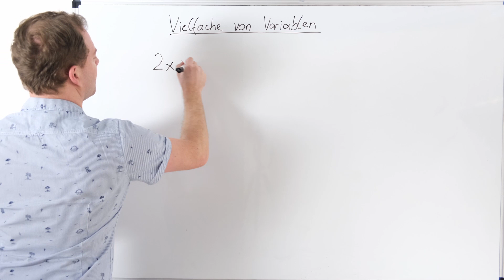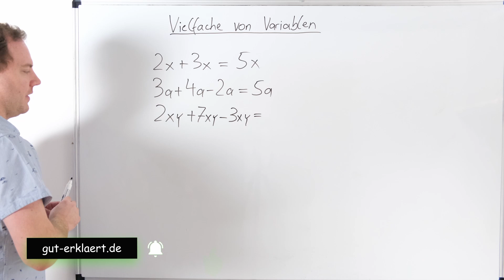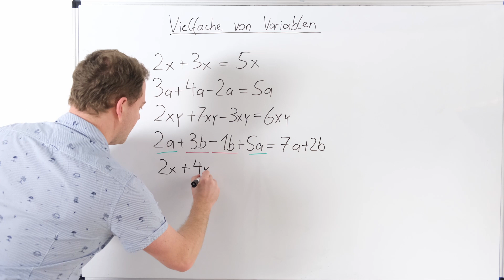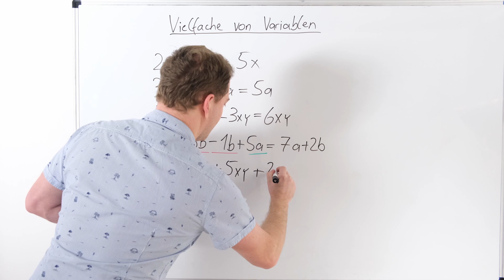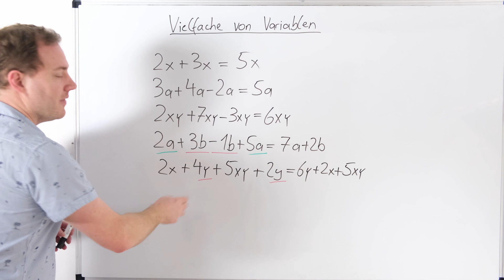Vielfache von Variablen zusammenfassen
Bei Termen und Gleichungen kommt es sehr oft vor, dass man Vielfache von Variablen zusammenfassen muss. Ich zeige in diesem Video zunächst einmal wie man eine einzelne Variable zusammenfasst. Dies funktioniert auch wenn jeweils zwei Variablen vorkommen. Danach sehen wir uns noch Terme an bei denen verschiedene Variablen vorkommen. Die Beispiele zeigen dir wie du selbst Variablen zusammenfassen kannst.